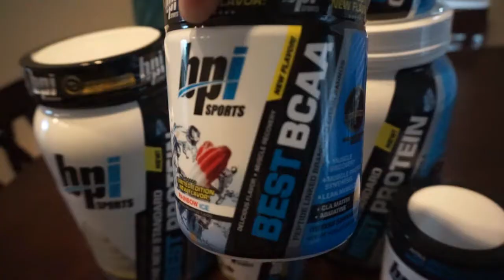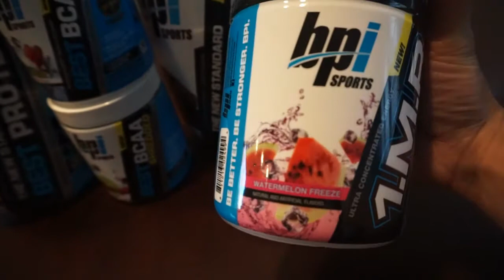MY BIG SECRET | CURRENT SUPPLEMENT STACK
code: "pheng"